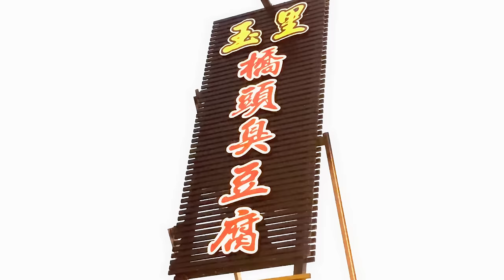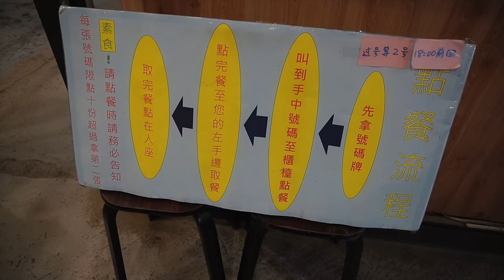拿着赞助干饭 再臭也是香！玉里桥头臭豆腐｜晚上听太鲁阁族原住民小姐姐唱歌，还要帮混帮派的社会狗拉架。。真是丰富多彩的一天【欢迎开启cc字幕 可在设置里选择语言哦】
📍玉里桥头臭豆腐
981花蓮縣玉里鎮民權街15號

超级感谢您加入会员频道哦！